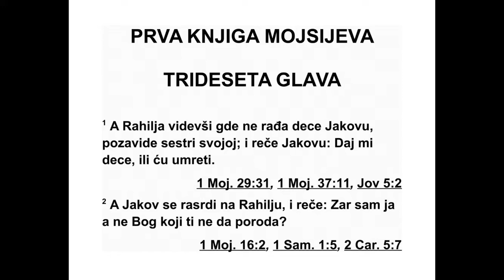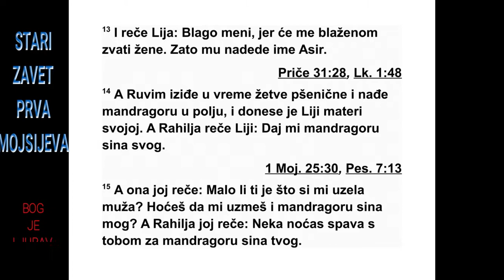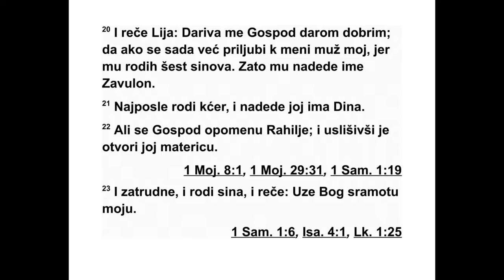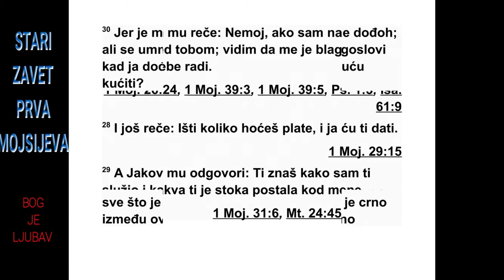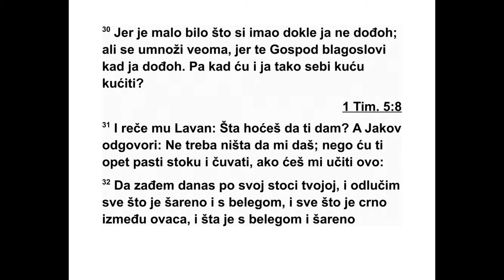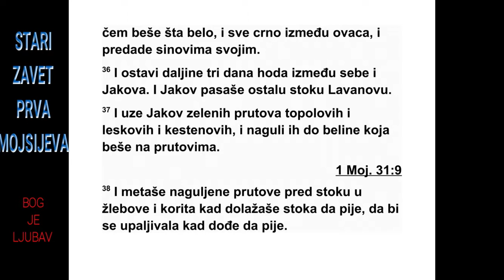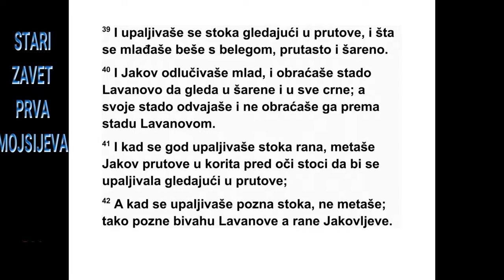PRVA KNJIGA MOJSIJEVA TRIDESETA GLAVA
35 После тога Бог је рекао Јакову: „Ус та -
ни, иди у Ветиљ, настани се тамо и направи
олтар Богу који ти се појавио када си бежао
од свог брата Исава.”
2 Тада је Јаков рекао свом дому и свима
који су били с њим: „Уклоните туђе богове
које имате код себе, очистите се и пресвуците
се. 3 Онда устанимо и пођимо у Ветиљ.
Тамо ћу направити олтар Богу који ме је ус -
ли шио у дан моје невоље и био са мном на
путу којим сам ишао.” 4 Тако су они дали Ја -
кову све туђе богове које су имали код себе
и мин ђуше које су имали на ушима, и Јаков
је све то закопао под велико стабло у близини
Сихема.
5 После тога су кренули, а велики страх од
Бога обузео је градове око њих, тако да нису
пошли у потеру за Јаковљевим синовима. 6
На крају су Јаков и цео народ који је био с
њим стигли у Луз, то јест у Ветиљ, у хананској
земљи. 7 Затим је ту подигао олтар и то
место назвао Ел-Ветиљ, јер му се тамо поја -
вио Бог када је бежао од свог брата. 8 Кас -
није је умрла Девора, Ребекина дојиља, и са -
храњена је у подножју Ветиља под једним
великим дрветом, које је он назвао Алон-Ва -
кут.*
9 Бог се опет појавио Јакову кад се он враћао
из Падан-Арама и благословио га. 10
Бог му је рекао: „Име ти је Јаков. Али више
се нећеш звати Јаков, него ће ти име бити
Израел.” Тако му је дао име Израел. 11 Бог
му је још рекао: „Ја сам Бог Свемоћни. Буди
плодан и намножи се. Од тебе ће настати
на род, велики народ, и цареви ће потећи од
тебе. 12 Земљу коју сам дао Авраму и Исаку
даћу теби, а после тебе даћу је твом потомству.”
13 Затим се Бог подигао од њега с
мес та где је говорио с њим.
14 Зато је Јаков поставио стуб од камена
на месту где је Он говорио с њим, излио на
њега жртву леваницу и прелио га уљем. 15
А место где је Бог говорио с њим Јаков је и
даље звао Ветиљ.
16 Затим су кренули из Ветиља. И док су
још имали добар део пута до Ефрате, Рахела
је почела да се порађа и имала је тежак
порођај. 17 И док се мучила при порођају,
бабица јој је рекла: „Не бој се, јер ћеш имати
још једног сина.” 18 Док се растављала са
животом, јер је умирала, дала му је име
Венонија, а његов отац га је назвао Вени ја -
мин. 19 Тако је Рахела умрла и била је са -
хра њена на путу за Ефрату, то јест Витлејем.
20 Јаков је поставио стуб на њеном гробу.
Тај стуб на Рахелином гробу стоји све до да -
нас.
21 После тога Израел је кренуо даље и ра -
запео свој шатор иза куле Едер. 22 Док је
Из раел живео у тој земљи, Рувим је отишао
и легао с Валом, иночом* свог оца, и Израел
је сазнао за то.
Јаков је имао дванаест синова. 23 Лијини
синови били су Рувим, Јаковљев првенац, и
Симеон, Левије, Јуда, Исахар и Завулон. 24
Рахелини синови били су Јосиф и Венијамин.
25 Синови Рахелине слушкиње Вале били су
Дан и Нефталим. 26 Синови Лијине слушкиње
Зелфе били су Гад и Сир. То су Ја ков -
љеви синови који су му се родили у ПаданАраму.

27 Јаков је најзад дошао код свог оца Иса -
ка у Мамрију, у Киријат-Арву, то јест у Хев -
рон, где су Аврам и Исак живели као странци.
28 Исак је имао сто осамдесет година.
29 После тога Исак је издахнуо и умро, и био
је прибран свом народу, стар, науживавши
се живота. Сахранили су га његови синови
Исав и Јаков.